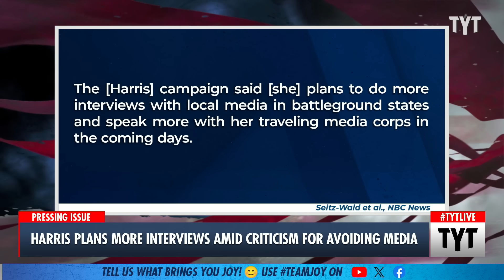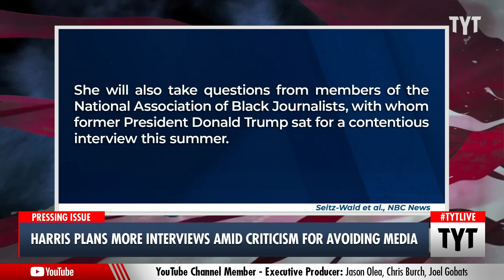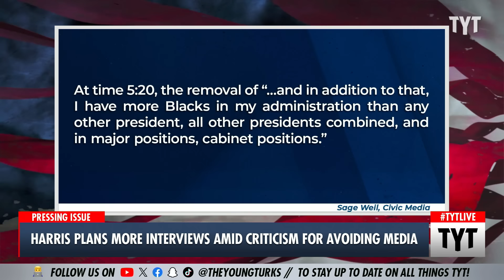Kamala Harris Announces More Media Interviews, But There's A BIG CATCH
Vice President Kamala Harris plans to do more interviews in battleground states. Cenk Uygur, Sharon Reed and Jackson White discuss on The Young Turks. Your Support is Crucial to the Show

"Fresh off a debate they thought went well for her, Vice President Kamala Harris’ aides are slowly opening up more engagement for her with the media amid growing concern among allies that she needs to be more accessible, but they have no plans to fundamentally alter their strategy.

The campaign said Harris plans to do more interviews with local media in battleground states and speak more with her traveling media corps in the coming days. She will also take questions from members of the National Association of Black Journalists, with whom former President Donald Trump sat for a contentious interview this summer. "

240913__TB01HarrisPlanInterviews